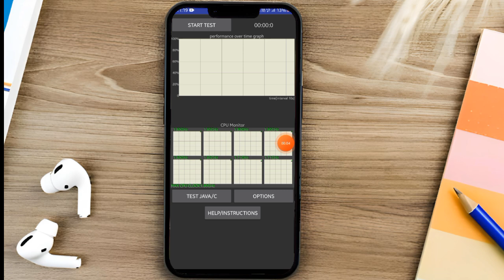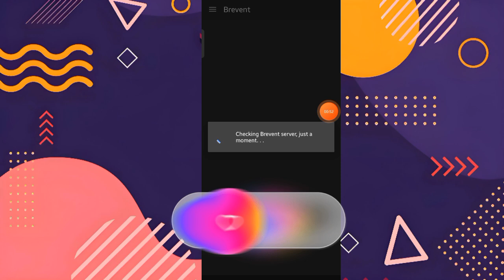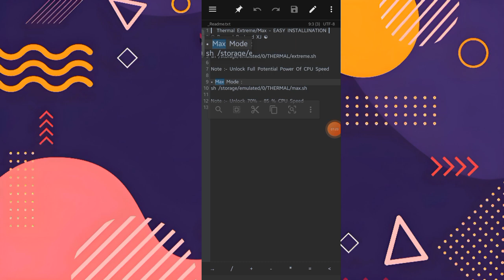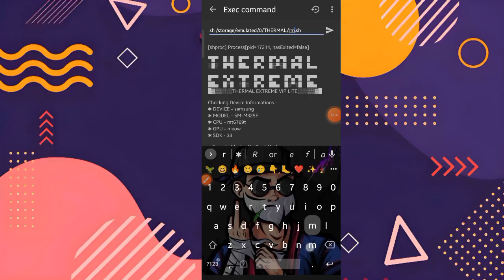🔥HOW TO UNLOCK FULL POTENTIAL POWER OF CPU NO ROOT | 🚀 120 FPS - 90 FPS@ElectricMovesAndroidTips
Are you looking for a way to overclock your Android device without rooting it? Do you want to boost your CPU and GPU performance for better gaming and multitasking? If yes, then this video is for you. In this video, I will show you how to overclock your Android CPU and GPU without root, using some simple steps and tools. You will learn how to access the developer options, enable performance mode, and tweak the CPU and GPU frequencies. By following this tutorial, you will be able to overclock your Android device with and without root, and enjoy faster and smoother performance.

Please note that overclocking your device may cause overheating, battery drain, or instability.I Mean More Performance More Heat & Use More Battery.Do this at your own risk. I am not responsible for Like Battery Darin Or Heat.

▐ 𝗣𝗔𝗜𝗗 𝗦𝗢𝗖𝗜𝗔𝗟 𝗠𝗘𝗗𝗜𝗔 𝗦𝗘𝗥𝗩𝗜𝗖𝗘𝗦 ▐

➤ Reel Viewes
➤ Story Viewes
➤ Highlight Viewes
➤ Likes
➤ Followers [Bot]
➤ Followers [Real]
➤ Custom Comments
➤ Reach & Impression
➤ Post Save
➤ Post Share
➤ Profile Visit

➤ Post Viewes
➤ Multi Post Viewes
➤ Telegram Members
➤ Telegram Story Viewes
➤ Telegram Reaction [Cheep]

➤ Short Views
➤ Likes
➤ Monetize
➤ Watchtime
➤ Impression & reach
➤ Ranking

➤ Watchtime
➤ Group Members
➤ Monetize
➤ Page Followers
➤ Profile Followers
➤ Post Share
➤ Reel Share
➤ Views
➤ Post Likes
➤ Reactions

▐ ✯ Cheep Rates ✯ High Quality ✯ No Drop ✯ ▐

⚡𝗨𝗦𝗘𝗗 𝗔𝗣𝗣𝗦 📍

Queries Solved:-

• zexpo tweaks
• rc modz
• setedit
• setedit Free Fire
• xj tweaks
• brevent module
• brevent
• magisk
• lag fix
• brevent performance
• fix lag
• overclock performance
• overclock android
• no root
• overclock android
• overclock android gpu
• how to overclock android with and without root
• how to overclock cpu and gpu android
• android performance tweak
• android performance boost
• android speed up
• android lag fix
• android gaming